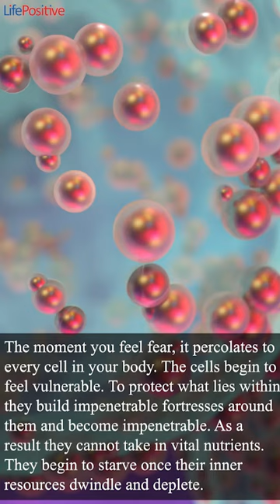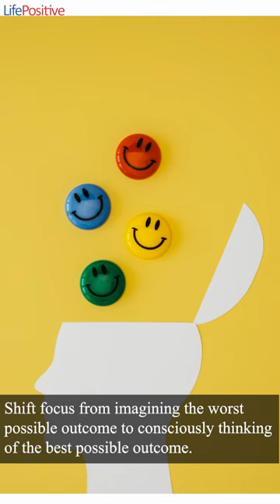How to Overcome Fear ?